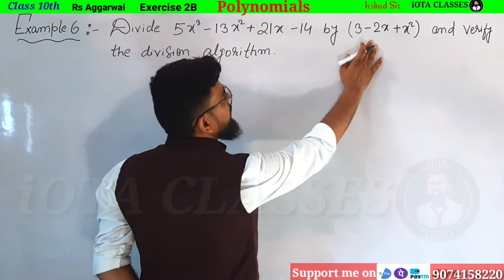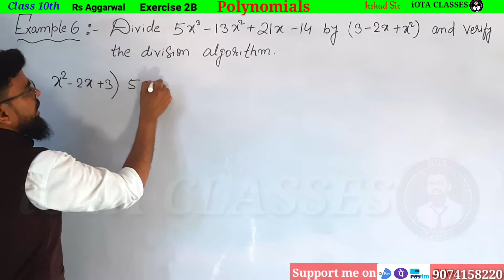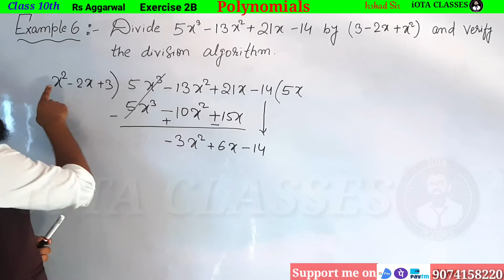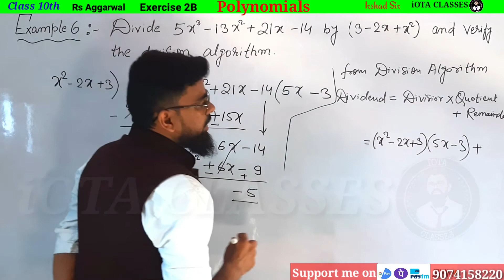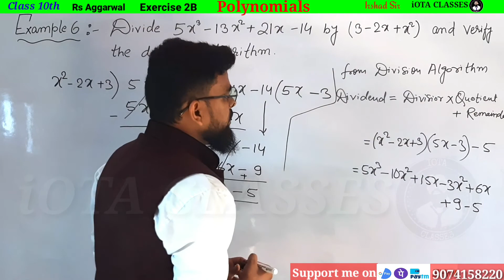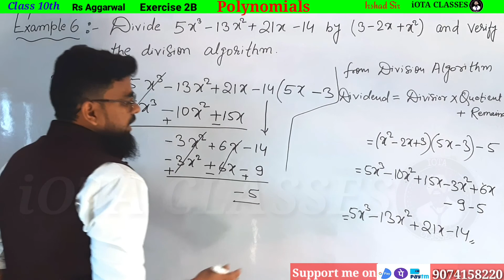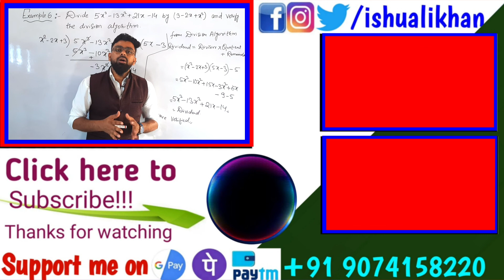Divide 5x^-13x^2+21 by 3-2x+x^2 and verify by division algorithm| Rs Aggarwal Class 10 Ex2B Exam6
Divide 5x^-13x^2+21 by 3-2x+x^2 and verify by division algorithm

Divide 5x3-13x2+21 by 3-2x+x2 and verify the division algorithm

Divide 5x³-13x²+21x by (3-2x+x²) and verify the division algorithm

Rs aggarwal Class 10 Polynomial exercise 2B Example 6

Rs Aggarwal Class 10 Exercise 2B Example 6

Class 10 Math Rs Aggarwal Chapter 2B Example 6

Rs Aggarwal Class 10 Chapter 2B Example 6

In this video we are going to do every question of R S Agarwal Chapter 2  "Polynomials"

1) Theorem :-If p is a prime number and p divides a square then p divides a, where a is a  positive integer.

3) Prove that root 3 is an irrational number.

Real Numbers
Exercise 1A

2. A number when divided by 61 gives 27 as quotient and 32 as remainder. find the number?

3. By Whats Number Should 1365 be divided to get 31 as quotient and 32 ad remainder?

4. Using euclid's division algorithm find the HCF of

6. Show that any positive odd integer is of the form (6m + 1) or (6 m + 3) or (6 m + 5), where m is some integer.

7. Show that any positive odd integer is of the form (4m + 1) or (4 m + 3 ), where m is some integer.

9. Prove that if x and y are both odd positive integers then x square plus y square is even but not divisible by 4.

10. Use euclid's algorithm to find HCF of 1190 and 1445. Express the HCF of in the form 1190m + 1445n.

1. Introduction to Real numbers and Euclid's Division Lemma and Euclid's Division Algorithm (Click on this link 👇👇👇👇👇👇👇)